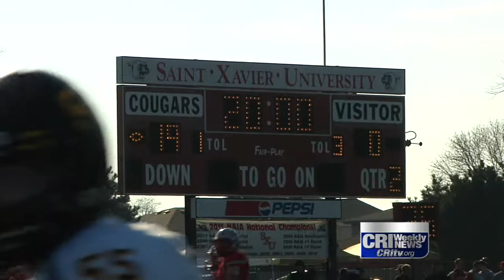William Penn University vs St. Xavier University Football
Heading into last weekend, the 13th ranked Statesmen Football team was out to make history and a possible run in this year's NAIA playoffs. However, Penn's first roadblock was defending national champ Saint Xavier. CRI and OSP's Jason Madison made the trip to Chicago to see if an upset was on the horizon or if Goliath would crush David.